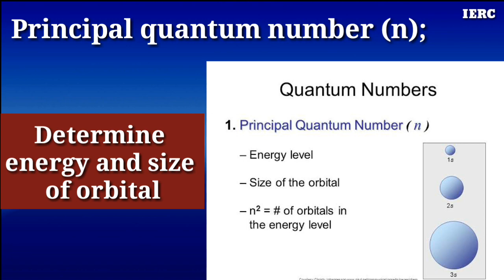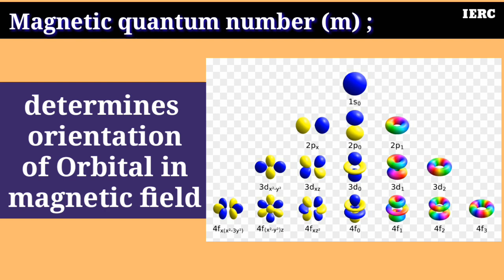Quantum numbers (PPT) क्वांटम संख्या//types of quantum numbers// Learned in just 1 minute...